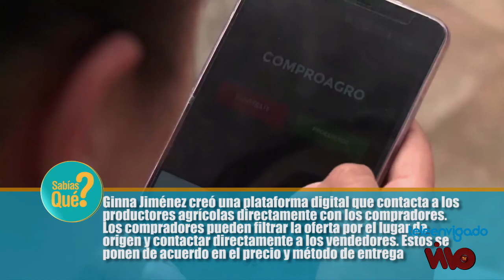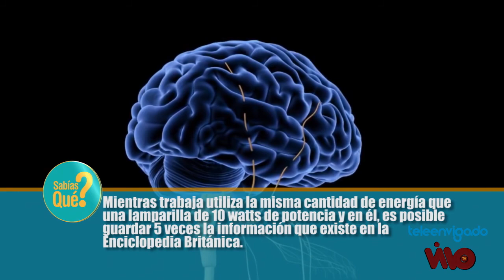15 EN SU PARCHE 24 MAYO 2022